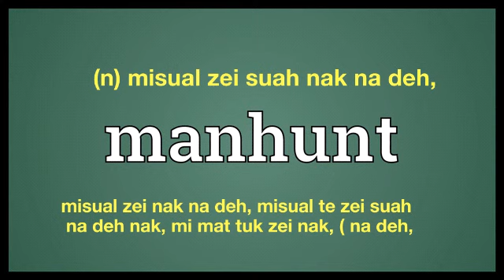manhunt meaning in Ngawn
manhunt = (n) misual zei suah nak na deh, misual zei nak na deh, misual te zei suah na deh nak, mi mat tuk zei nak, ( na deh,